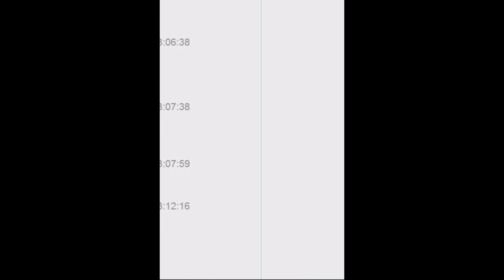Speedrun DUNGELOT -бесплатный рогалик [RPG сапер ]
Dungelot  --  это игра для различных платформ, сочетающая такие жанры как rpg,roguelike и элементы пазла. Вам предстоит исследовать мрачные подземелья, прорубать путь к сокровищам через орды кровожадных монстров так и жаждущих съесть вас на обед и разумеется , куда же без этого, "грабить корованы" гоблинов.

Простой,но глубокий геймплей, управление "в одно касание", мультяшная графика, юмор, свежий взгляд на устоявшиеся каноны жанров.

Бесконечный игровой процесс благодаря автоматической генерации подземелий.
Простая игровая механика не требующая долгого вникания, геймплей рассчитанный на короткие игровые  сессии (3-10 мин).
Огромное количество монстров, порожденных самой бездной.(Комар-мозгосос просто вселяет шок и трепет)
Разборки с хранителями подземелий. (Боссы)
Обилие случайных элементов: если вам за всю игру на голову не упадет кирпич и вы не наткнетесь на засаду троллей, то это сверхъестественное везение;-)
5 игровых персонажей со своими достоинствами и недостатками.
Система достижений.
Влияние характера и настроения персонажа на его состояние.
Простая и понятная боевая система, где победа достигается не только грубой силой, но и пониманием особенностей врага ( паладин эффективнее сражается против нечисти, а магия воды сильнее действует против огненных тварей )
Тайники и закрытые двери которые могут скрывать как и несметные сокровища так и опасных врагов.
Список можно продолжать...однако лучше будет один раз увидеть;-)

Немного о подземельях и игровом процессе.

Подземелье представляет собой поле 6×7  клеточек. Можно открывать только те клетки, что соприкасаются с уже открытой. На каждое открытие клетки тратится 1 единица пищи. В клетке может находится что угодно: от безобидного свитка заклинаний и сундука до свирепого монстра. Открытый монстр в свою очеред "блокирует" соседние клеточки, не давая их открыть пока вы с ним не разберетесь.

Базовая цель уровня набрать как можно больше сокровищ и , не убив себя на ловушках или в бою с монстрами, найти клетку с выходом. И все это сделать раньше,чем у вас закончится пища, иначе  персонаж расстроится и помрет с голоду. Процесс бесконечен;-) Со смертью персонажа подводится статистика и итог и игрок занимает свое место в зале славы.